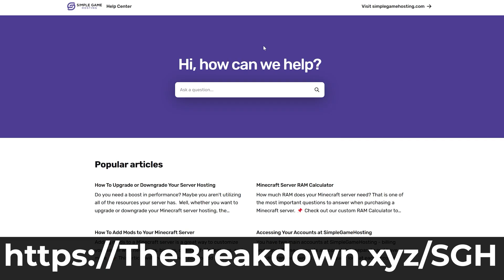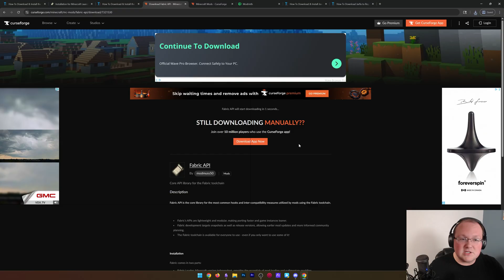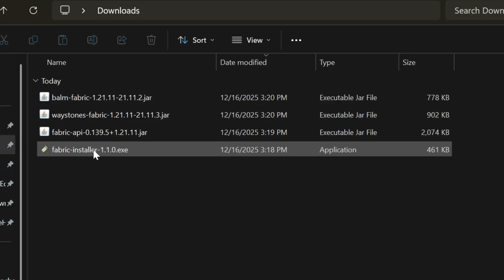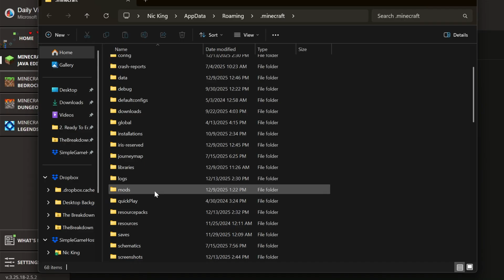How To Download & Install Fabric Mods (1.21.11)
Do you want to know how to download and install Fabric Mods in Minecraft 1.21.11? If so, this is the video for you. We go over exactly how to get Fabric Mods in 1.21.11. Let's get started!

Start your own 24-hour modded Fabric server with SimpleGameHosting in under 5 minutes!

About this video: This video is a complete guide on how to download and install Fabric for Minecraft mods on 1.21.11. With these mods, you will be able to customize Minecraft anyway you want with everything from biomes and shaders to qualify of life mods that make gameplay better.

To get started, you will need to download the Fabric Installer. On this page, click “Download Fabric” to go to the official download page. Click the “Download for Windows” button on this page, the Fabric Installer will download.

Open the Fabric Installer file you downloaded just like any other file. Then, select 1.21.11, and click “Install”. Fabric will now install.

You will still need to download some Fabric mods. CurseForge and Modrinth are both trust places to get Minecraft mods. Just make sure the mods you are downloading are for version 1.21.11 and the Fabric Mod Loader.

Then, go into the Minecraft Launcher and click on “Installations” tab. You will see a Fabric Installation for 1.21.11. Hover over this and click the folder icon that appears. This will open your .minecraft folder. In this folder, there will be a “mods” folder. Move any mods you want to install into this mods folder.

Now, play Minecraft with your 1.21.11 Fabric installation. Your mods will now be installed and working perfect. This will work with any compatible mods you want, and the process is the same for every single one.

With that being said, if you have any questions, let us know in the comments and be sure to give this video a thumbs up and subscribe to the channel if you haven’t already. It really helps us out, and it means a ton to me. Thank you very, very much in advance!